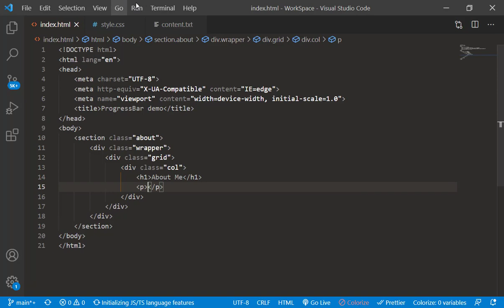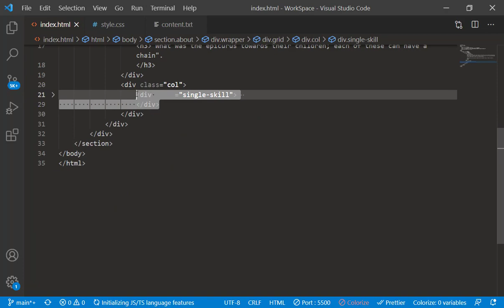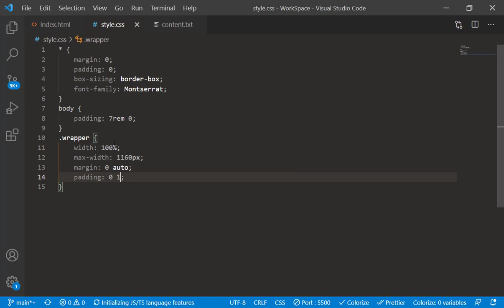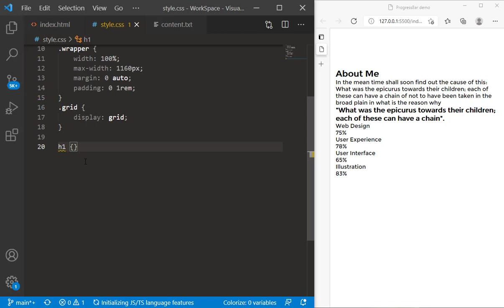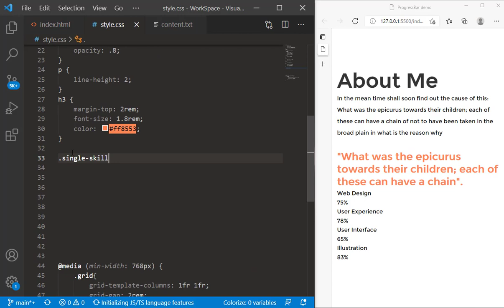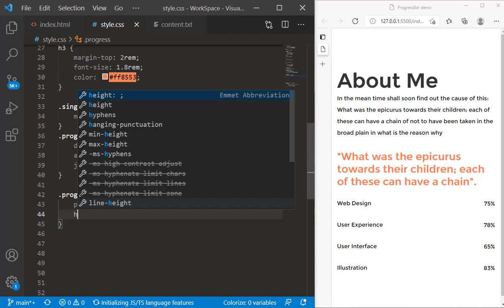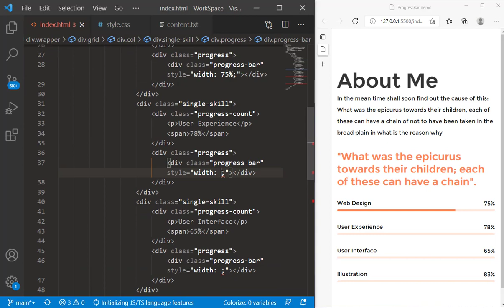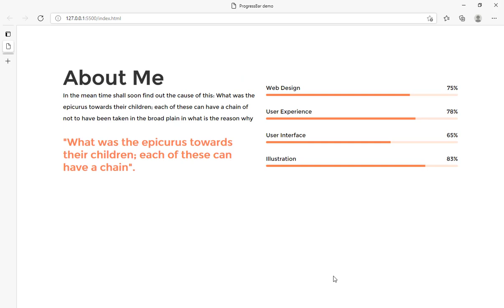Animated Skill Bar Design Using HTML & CSS | CSS3 Animation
Learn How To Make Step Progress Bar Using HTML And CSS.

Learning outcome :
1) how to use animation in css3?
2) how to create an animated progress bar in css3?

The source files will be uploaded on my blog as always.

⌚Timecodes:
0:00   - Intro
0:06   - Preview
0:29   - HTML
5:10   - CSS
10:07 - Javascript
13:45 - Outro